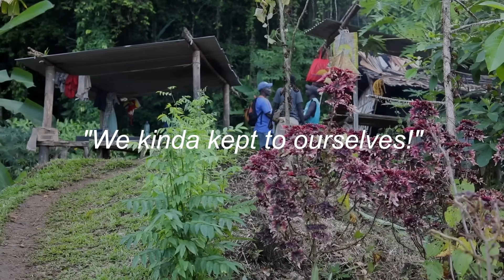Why the BOUGAINVILLE People are Extremely Dark and Blonde. (They're NOT African)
melanesia papua blackhistory This video is about the Bougainville people of Papua New Guinea. They are Melanesian people.
Our ancestors were some of the first people to leave Africa, way back when. They were part of a group called the Australo-Melanesians, and they traveled across Southeast Asia, eventually settling here in what we now call Near Oceania, which includes Bougainville. That was tens of thousands of years ago—archaeological evidence from places like Kilu Cave on Buka Island, just north of us, shows that people have been here for at least 29,000 years. These early settlers brought with them the genes for dark skin, which was crucial for surviving in places with intense sunlight, just like in Africa.
You see, here in Bougainville, the sun is incredibly strong all year round because we’re close to the equator. Our dark skin, which has a lot of melanin, acts like a natural sunscreen. Melanin is the pigment that gives skin its color, and in our case, it’s mostly eumelanin, which makes our skin very dark. This protects us from the harmful effects of ultraviolet (UV) radiation. Too much UV exposure can destroy important vitamins in our body, like folate, which is essential for having healthy babies, and it can also cause skin cancer. So, over time, the people with darker skin were more likely to survive and have children, passing on those dark skin genes. It’s nature’s way of helping us adapt to our environment.
But our story doesn’t stop there. About 3,000 years ago, another group of people called the Austronesians came to our islands. They were from further north and probably had lighter skin. They brought with them new languages and cultures, and we mixed with them. You can see that influence in our languages and traditions today. But even though we intermingled, our dark skin remained a dominant feature. Maybe because the environment here still favored dark skin, or perhaps our genes for dark skin were just really strong. Either way, our skin stayed dark, and it’s a big part of who we are.
Scientists have been studying our genes to understand more about why we look the way we do. For example, some of us have blond hair, which is pretty unique for people with dark skin. It turns out that’s because of a special gene found only in our part of the world—it’s not the same as the blond hair gene in Europeans. This shows that we’ve evolved in our own way here in the Pacific. While there hasn’t been a specific study on our skin color yet, it’s likely that there are particular genes that make our skin so dark, genes that have been passed down and kept strong because they help us thrive in this sunny environment.
We’ve also been somewhat isolated on these islands for a long time, which might have helped keep our skin color consistent. Unlike places where there was a lot of mixing with lighter-skinned populations, our ancestors didn’t have as much of that, so our dark skin traits stayed prominent. Plus, in our culture, dark skin has always been seen as beautiful and desirable. We believe beauty is in the eye of the island—and for us, darker skin has always been admired and respected. There’s a pride in our appearance, and it’s possible that this cultural preference influenced who people chose to marry, keeping those dark skin genes strong in our communities. It’s something we’ve always valued.
Now, some people might think that because our skin is dark like Africans’, we must be more closely related to them than other groups. But that’s not the case. All humans outside Africa come from groups that left Africa tens of thousands of years ago. The reason our skin is dark is because we live in a place with lots of sun, just like Africa. It’s an example of how similar environments can lead to similar adaptations, even in different parts of the world. Meanwhile, people who moved to places with less sun, like Europe, developed lighter skin over time to help their bodies make vitamin D. But since we stayed in a sunny place, we kept our dark skin—it’s what works best here.
 It’s not just a physical trait; it’s a testament to our history and our connection to this land. We’re proud of it, and it’s a big part of what makes us Bougainvilleans.
Each morning, as the first light glimmers on the waters of the Solomon Sea, we feel our ancestors’ gift coursing through our veins—blackness as beacon, guiding our footsteps through fields of sorghum and along forest trails alike. In markets and village squares, against the tides of colorism and erasure that sometimes swell even among ourselves, we stand rooted in pride, drawing resilience from tenacious hearts that refused to kneel.